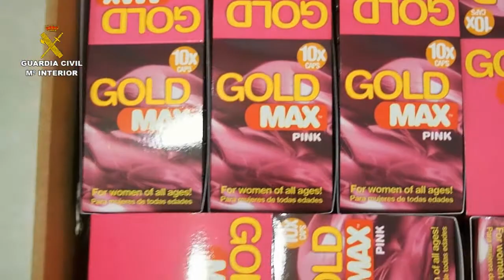2017-09-29_op_pangea_X_nacional-internacional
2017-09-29 OPERACIÓN "PANGEA X" -  NACIONAL/INTERNACIONAL

La Guardia Civil interviene más de cuatro millones de dosis de medicamentos falsificados o ilegales

- Se trata de una operación contra la venta, publicidad y suministro ilegal de medicamentos, productos médicos y productos sanitarios que no cumplen con los requisitos en la Unión Europea y España, falsificados o no sujetos a licencias a través de Internet

- Se ha procedido a la detención o investigación de 22 personas en un total de 23 operaciones, de las que 20 continúan activas

- Se han realizado 798 inspecciones en establecimientos, 30.288 inspecciones de equipajes y monitorizado 88 direcciones Web, 38 de ellas con dominio en España

La Guardia Civil, en una operación de alta intensidad contra el tráfico ilícito de medicamentos coordinada por  INTERPOL a nivel mundial, ha intervenido cerca 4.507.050 dosis de medicamentos falsificados, entre los que destacan potenciadores de la función sexual y de masa muscular:

- 56.185 Potenciadores de la función sexual.
- 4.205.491 Potenciadores de la masa muscular.
- 55.428 Psicoestimulantes.
- 8.248  Suplementos/complementos- vitamínicos.
- 136.116 Analgésicos-antibióticos.
- 86.970   Adelgazantes.
- 45.582  Otros medicamentos pendientes de clasificar.

La operación se ha saldado con la detención de 62 personas y la investigación de otras 22, en un total de 23 operaciones de las que 20 continúan aún activas. Se han realizado 1.442 inspecciones en distintos establecimientos  como herbolarios, gimnasios, sex-shops, parafarmacias y venta de alimentos de dietética, en las que se han formulado 545 infracciones administrativas y detectado 2 infracciones penales.

De la misma manera, se ha actuado contra la distribución de medicamentos falsificados e ilegales en Internet, intensificándose las  inspecciones administrativas en puntos no autorizados  de distribución de los mismos.

La Guardia Civil ha desarrollado esta operación con un enfoque integral de sus capacidades así como con una orientación multidisciplinar mediante la colaboración con diferentes entidades y organismos del ámbito público y privado, tanto a nivel nacional como autonómico, destacando, la Administración de Aduanas, el Ministerio de Sanidad, la Agencia Española de Medicamentos y Productos Sanitarios (AEMPS), la Agencia Española de Protección de la Salud en el Deporte (AEPSAD) y las Consejerías de Sanidad e Inspecciones de Farmacia de todo el territorio.

Objetivo de la operación

El objetivo principal de esta operación es el de combatir el fenómeno de la publicidad, venta y suministro ilegal de medicamentos, productos sanitarios y dispositivos médicos, en particular los falsificados o no sujetos a licencia a través de Internet.

La propaganda, venta y suministro de medicamentos fuera de los canales autorizados se está convirtiendo en una actividad delictiva global, constituyendo un riesgo para la salud mundial y ligada, en muchos casos, a la delincuencia organizada de carácter transnacional.

Las principales conductas asociadas a estos ilícitos son: elaboración clandestina, importación ilegal, desvío de medicamentos de los canales regulares de distribución, falsificación de medicamentos y distribución irregular de estos productos. Todas estas conductas están tipificadas como delitos tanto en el Código Penal español como en la Ley de Contrabando, así como infracciones administrativas contempladas en la Ley de garantías y uso racional de los medicamentos y productos sanitarios y en la normativa complementaria.
Distribución de medicamentos falsificados o ilegales en Internet

La denominada Operación PANGEA se inició en 2008 por parte de la Organización Mundial de la Salud para combatir estas actividades irregulares. Con una periodicidad anual se ha ido desarrollando cada vez en más países y con la colaboración de la Organización Mundial de Aduanas, del Foro Permanente sobre Delitos Farmacológicos Internacionales así como de otras organizaciones internacionales.

Entrada ilícita de medicamentos a través de aduanas y puntos de entrada habilitados

Se han realizado un total de 15.929 inspecciones en aeropuertos o puertos, desglosados de la siguiente manera.

- 14.812 en Madrid-Barajas.
- 349 en El Prat de Barcelona
- 186 en Alicante
- 170 en Bilbao
-  412 en el Puerto de Algeciras

En este marco se han intervenido un total de 70.873 comprimidos, 76 ampollas y 394 sobras de medicamentos falsificados o importados de manera ilícita.

Como en ediciones anteriores de PANGEA, Asia es la principal zona de origen de los envíos. Entre los países más destacados figuran China (54,64%), India (40,17%), Tailandia (1’09%), y otros países con porcentajes menores como la Republica Dominicana (0’94%), Argentina, el Principado de Andorra, Panamá, Argelia y Turquía.